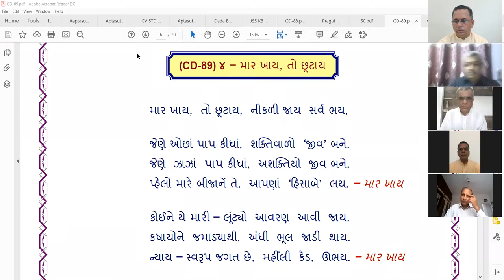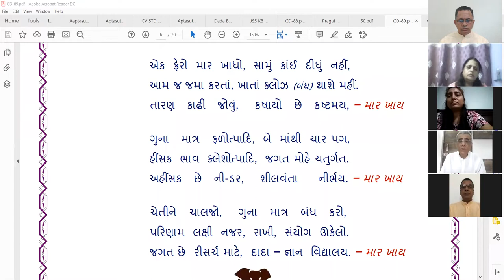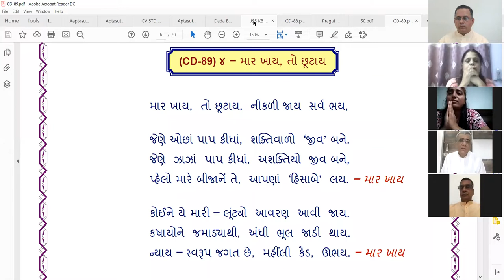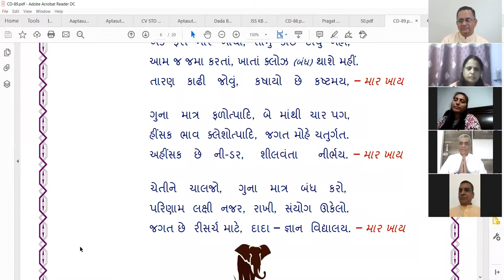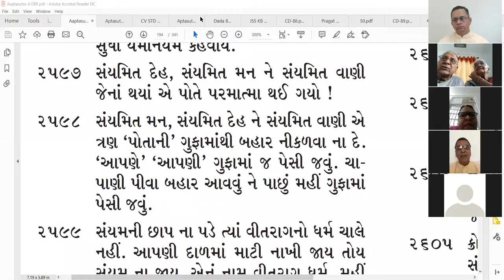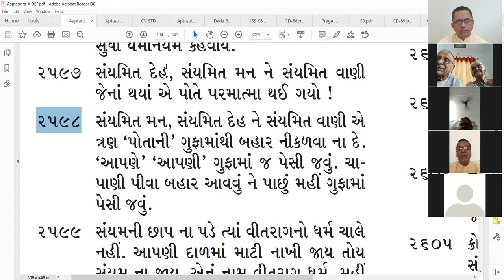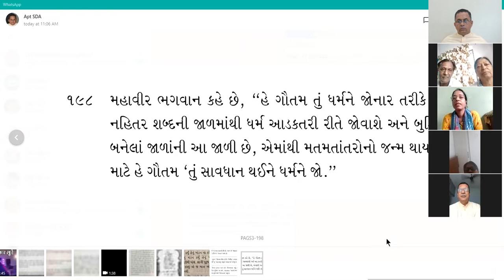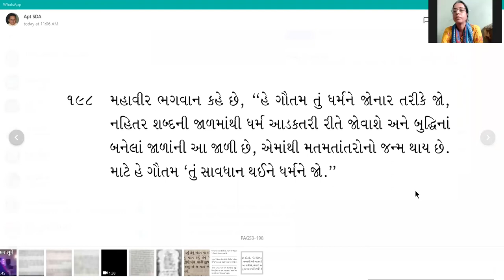17 Jul 2020 Dada Bhagwan JSS Aptaputra Bharatanandji Gujarati Satsang from Baroda India